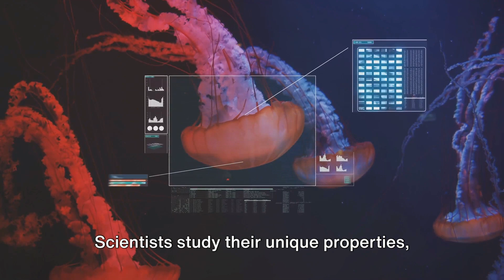The Enchanting World of Jellyfish: A Deep Dive into Nature's Ethereal Beauties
Welcome to our captivating exploration into the enchanting world of jellyfish! In this mesmerizing video, we take you on a deep dive into nature's ethereal beauties, uncovering their fascinating characteristics and spellbinding behavior. Prepare to be utterly amazed as we delve into the realm of these captivating creatures.

From their graceful movements to their vivid colors and intricate patterns, jellyfish have long been a subject of wonder and admiration. Join us as we shed light on their mysterious existence and reveal the secrets behind their hypnotic allure. Our expert team of marine biologists and videographers have captured stunning footage that showcases the true magnificence of these gelatinous wonders.

As we venture beneath the waves, you'll gain a new appreciation for the significant role jellyfish play in maintaining the ecological balance of our oceans. Discover how they navigate the vast underwater realm, ensuring they survive and thrive in their ever-changing habitat. We'll also explore the various species of jellyfish, highlighting the unique adaptations that enable them to survive in different environments.

Through this immersive experience, we aim to educate and inspire a deeper understanding of jellyfish, dispelling common misconceptions and illuminating their importance in our planet's delicate ecosystem. Delight in the enchantment of their tranquil movements, which seem to defy gravity, and witness their graceful dance as they pulse through the water.

Join us on this awe-inspiring journey into the entrancing realm of jellyfish. Immerse yourself in the unmatched beauty of these captivating creatures and witness their ethereal charm firsthand. Prepare to be captivated and enchanted by the undeniable wonder of jellyfish, as we invite you to witness one of nature's most extraordinary spectacles.